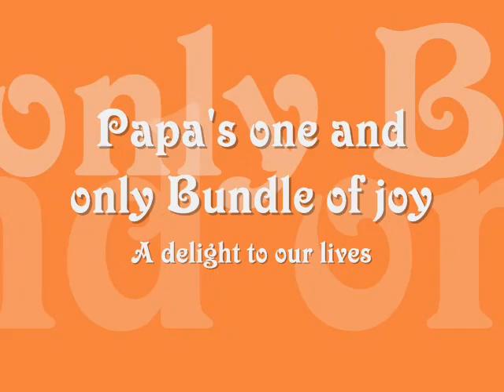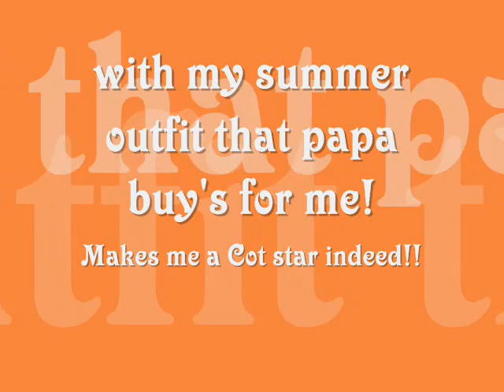Seanna Alexis Vergara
Cute Presentation Video of this Proud Parents.Mr. and Mrs Trey Vergara